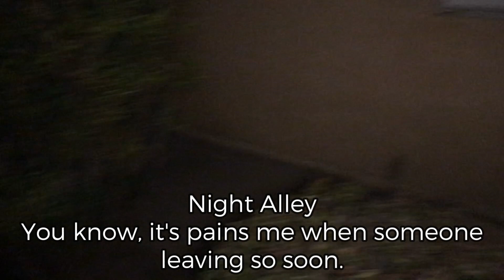The Night Ally (Horrow Short Film)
The Night Ally is a hostile and a little tricky friendly person who hangout in some alley and talk to them. but if they're leaving so soon the night will stalk you and will kill you so becareful, he appears at night in a parking or some alley in the back.

Warning: Flashing lights, violence, blood, loud sounds, weird stuff, and 18+ stuff.